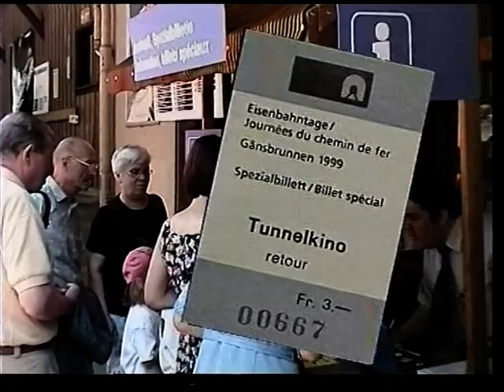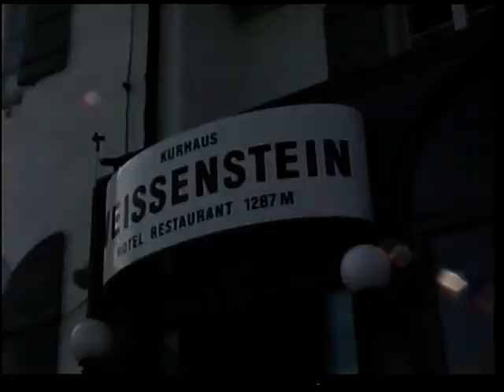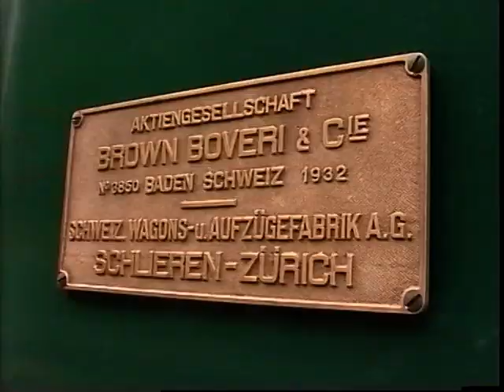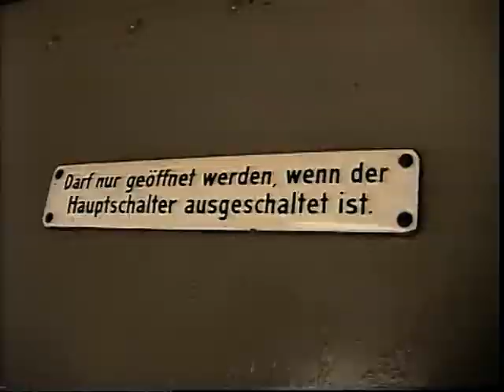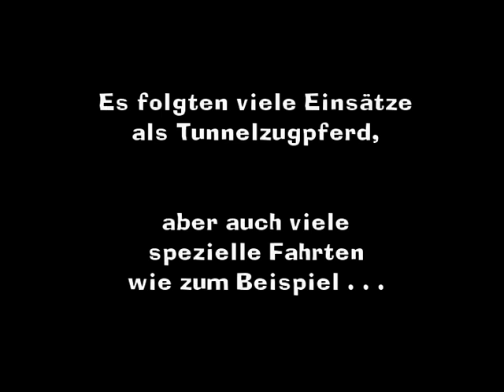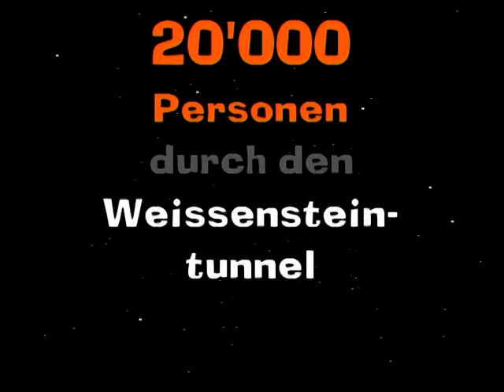10 Jahre Tunnelkino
10 Jahre Tunnelkino